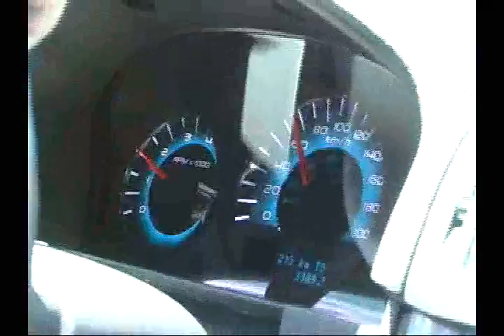Circulando em Alto Estilo Pedro Wosgrau Filho